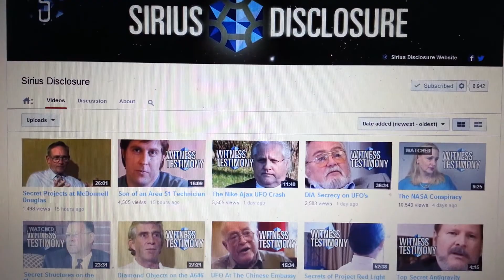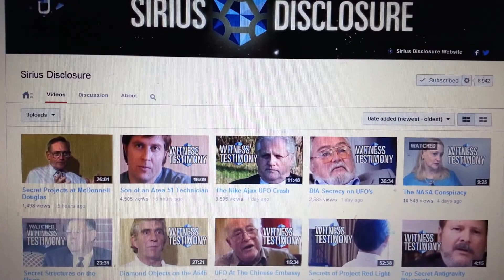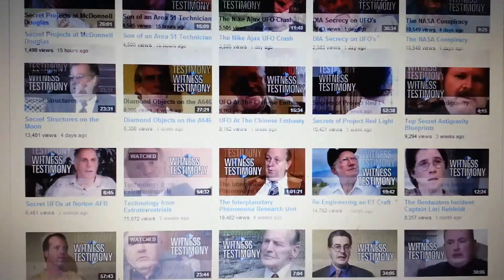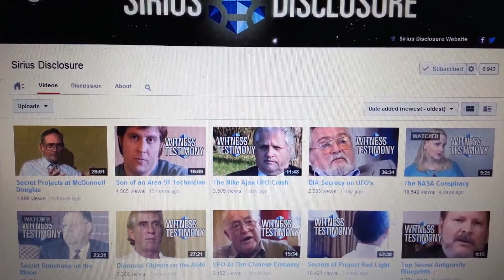disclosureproject.org Greed - Whislteblowers with alot to lose are more trustworthy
The Disclosure project is your first stop if your looking for credible ufology witness information and a great source for knowing what to look for in Mars and Moon imagery.